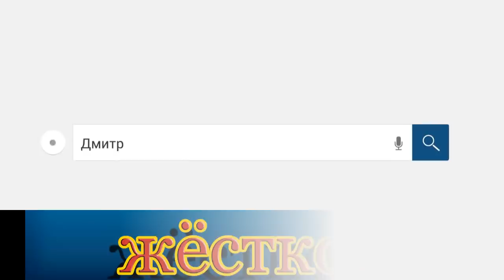ВОСТОЧНЫЙ ЭКСПРЕСС/ОЧЕНЬ ЖЁСКИЙ РАЗГОВОР С ЧМОШНИКОМ /Как не платить кредит/Кузнецов/Аллиам/